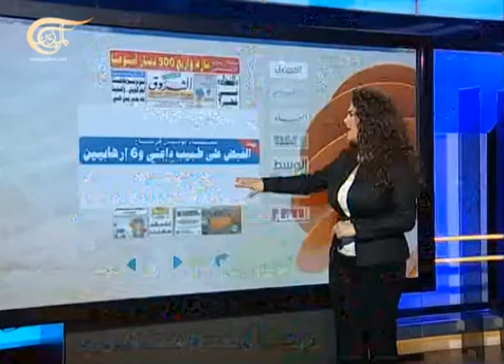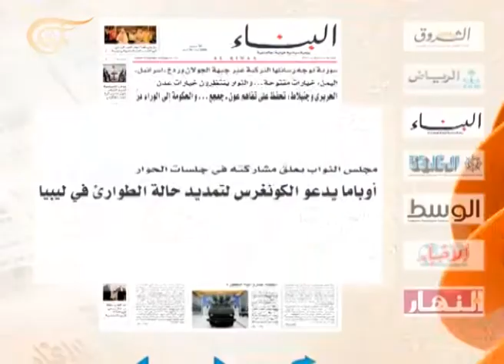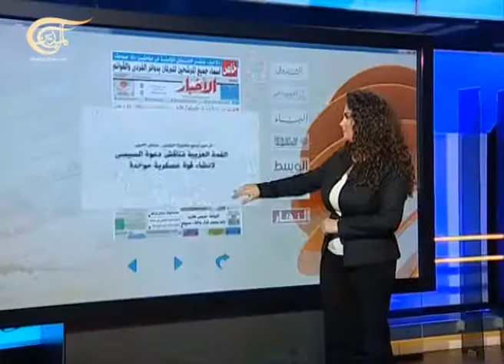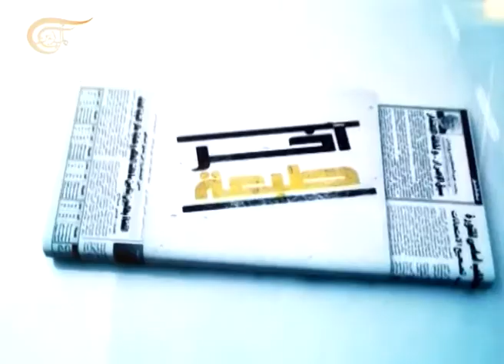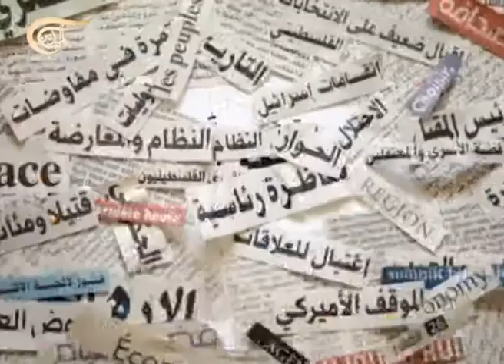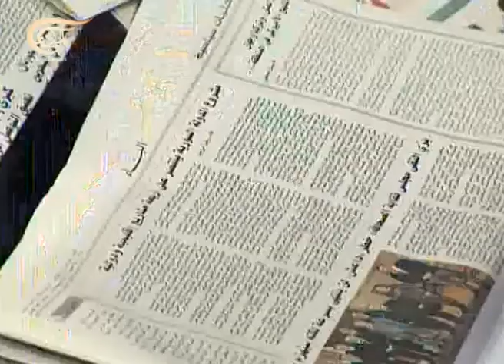آخر طبعة - سليم حربا -2015-02-24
سليم حربا - باحث في الشؤون الإستراتيجية / وفيق إبراهيم - باحث في الشؤون الإستراتيجية